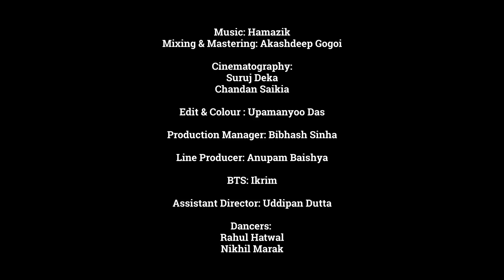Local Utpaat - Title Song | Kool-D × Hamazik | Film releasing on 13th May!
Vocals & Lyrics: Kool-D
Mixing & Mastering: Akashdeep Gogoi

Direction & Choreography: Poonam Gurung
Assistant Director: Uddipan Dutta
Cinematography: Suruj Deka & Chandan Saikia
Edit & Colour: Upamanyoo Das
Drone: Rupam Sharma
Production Manager: Bibhash Sinha
Line Producer: Anupam Baishya
Dancers: Nikhil Marak & Rahul Atwal
BTS: Ikrim